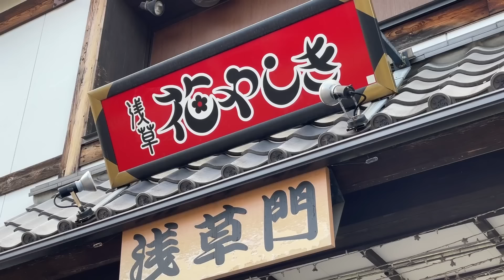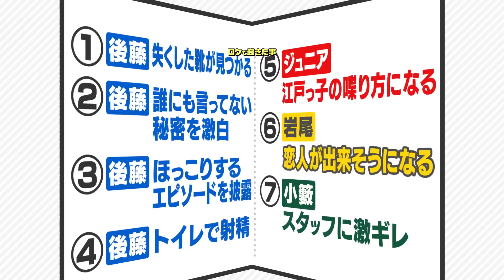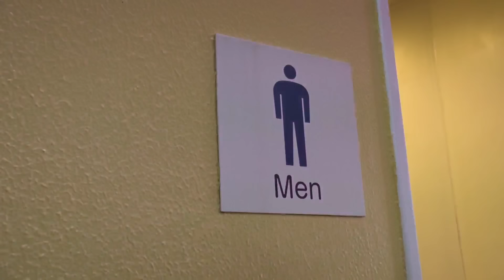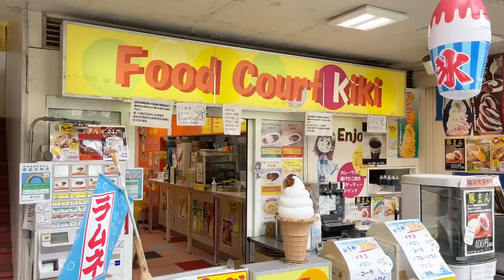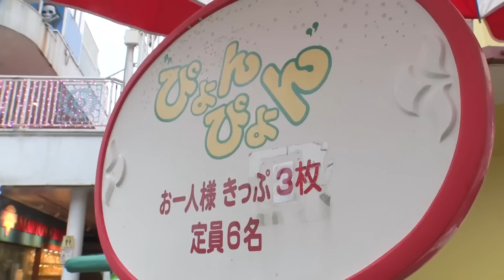【ムチャ振り】エンディングトークからロケしたら後藤が秘密を告白することになりました【花やしき】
エンディングトークを撮影してからロケを行い、
エンディングトーク内で出た話をロケ中に必ず起こさなければならない！
という無茶振り企画の第２弾。
浅草・花やしきで行われる無茶振り指令の数々に4人はどう対応するのか！？

千原ジュニア、吉本新喜劇・小籔千豊、フットボールアワー後藤・岩尾ら
3組の芸人たちによる笑いのかけ合いをお楽しみください！